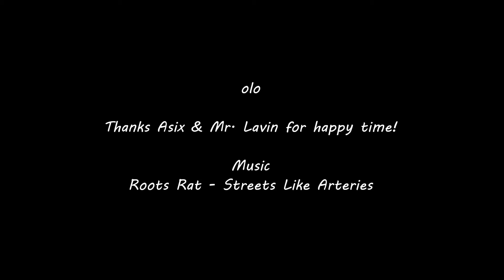Redcar 18th August 2012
It wasn't the best day for Buggying due to onshore wind but we still managed to play and laugh :-)
Thanks Asix & Phill